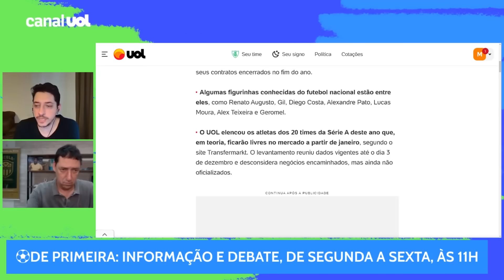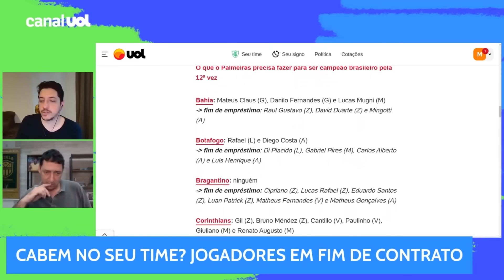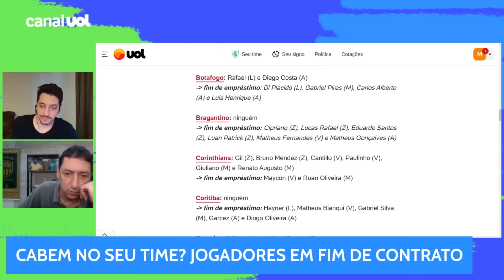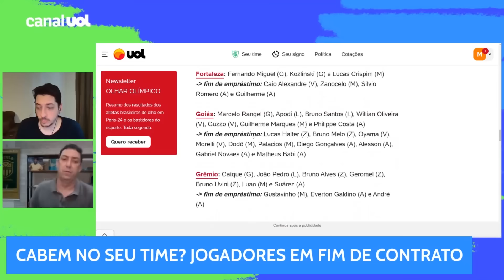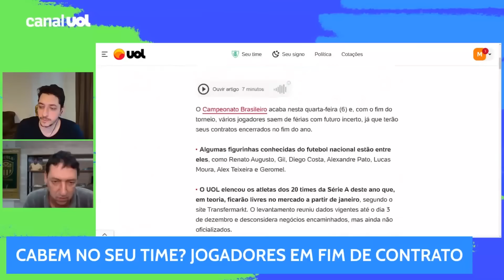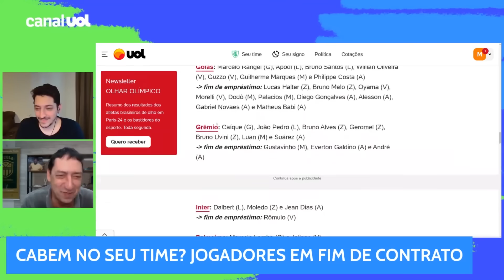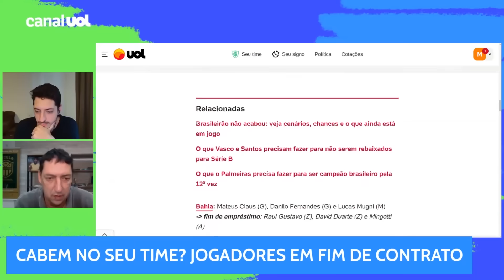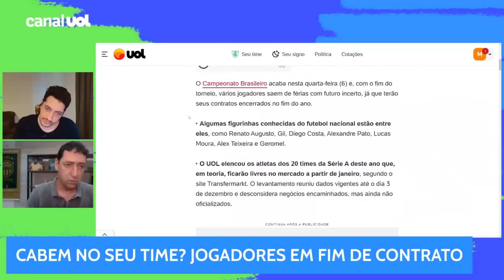'SENSAÇÃO É DE QUE O CORINTHIANS NÃO ESTÁ QUERENDO FICAR COM O RENATO AUGUSTO', DIZ PVC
PVC informou que o estafe de Renato Augusto não tem a informação de que o Corinthians já decidiu oferecer contrato de produtividade. Renato recebeu contatos de outros clubes. Fala-se do Fluminense, que não confirma nenhuma oferta até este momento. Perto do jogador, diz-se que muitos clubes sinalizaram. O Corinthians, não.